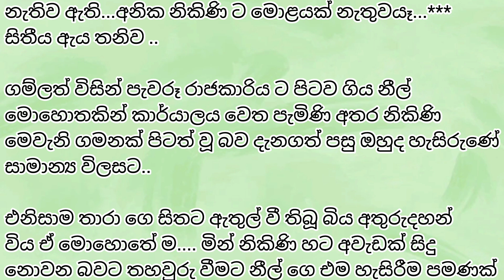අම්මා රට ගියාම සෝමපාලගෙ කෙල්ල ඉන්නෙ පාරවල් ගානෙ | 16 කොටස | නපුරු ඉලන්දාරියා | Anudi & Dinesh Novels